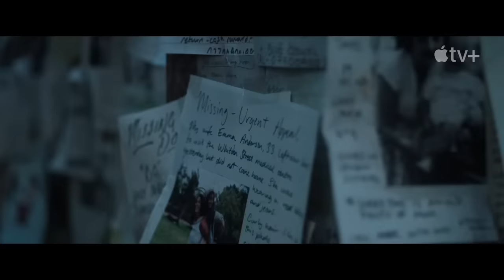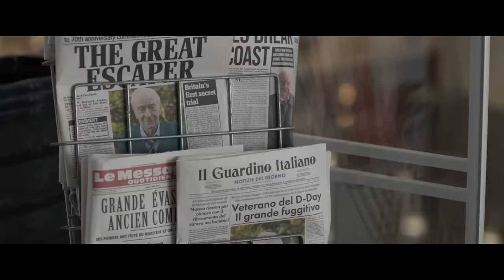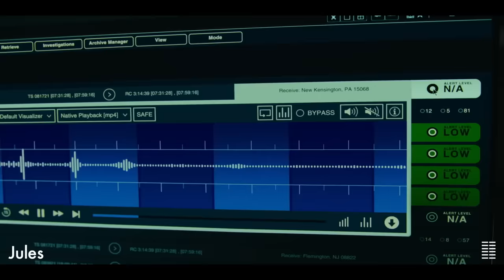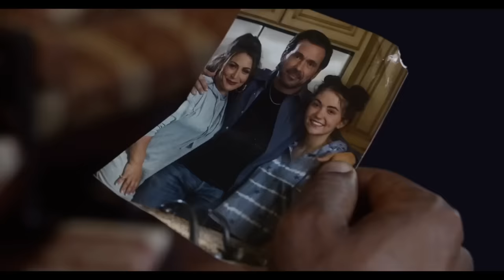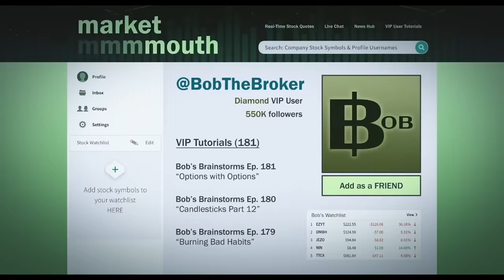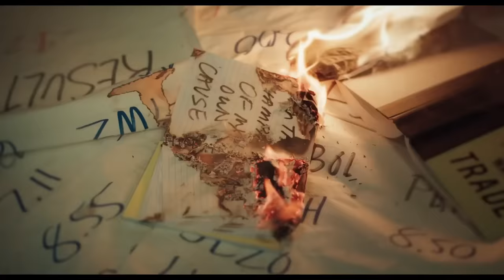Best New Trailers (2023)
Upcoming Movies That can be found in this Trailer Compilation:

00:00 Best New Movie & TV Series Trailers (2023)
00:04 Invasion 2 Trailer (2023)
02:03 Gen V Trailer (2023)
03:56 We Might Hurt Each Other Trailer (2023)
05:21 Retribution Trailer (2023)
07:22 Golda Trailer (2023)
09:38 Nandor Fodor and the Talking Mongoose Trailer (2023)
11:52 The Creator Trailer (2023)
14:19 The Great Escaper Trailer (2023)
16:51 Jules Trailer (2023)
19:10 Legend of the White Dragon Trailer (2023)
20:40 The Engineer Trailer (2023)
22:52 Trader Trailer (2023)